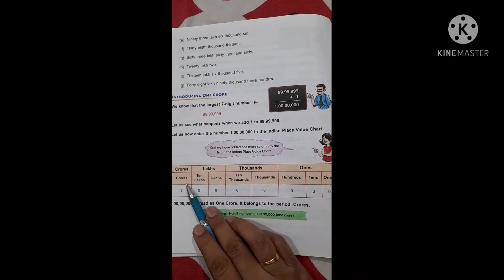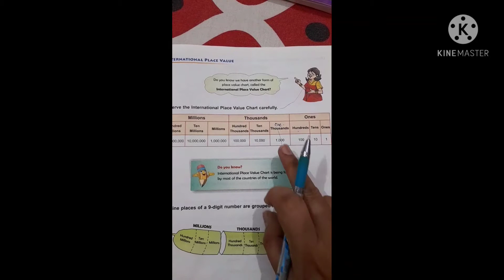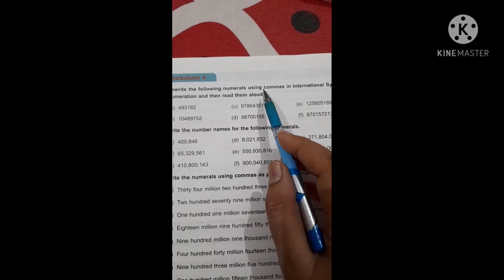V Unit-1 w.s.4 first and second sums